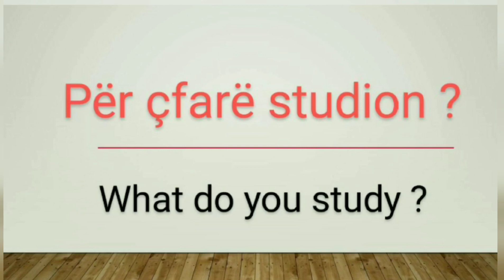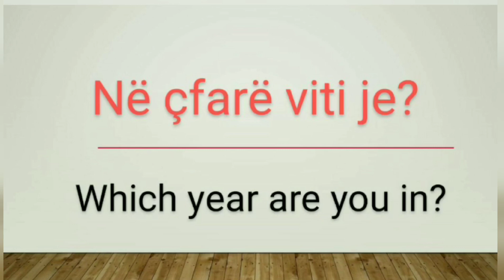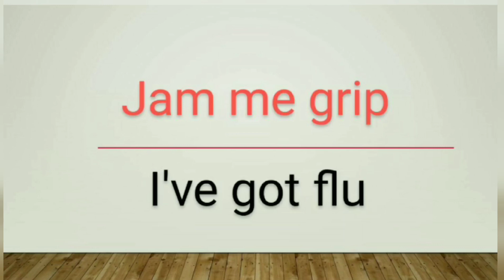16 Education & Health Albanian Phrases